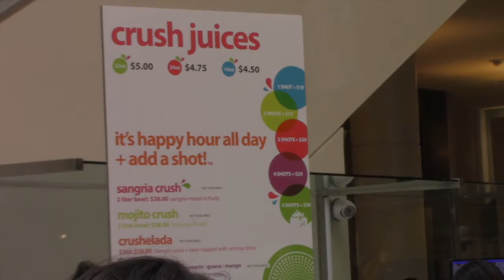green crush las vegas, nv review and yum!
Hey Guys!
Im back with a brand new Review! Green Crush here in vegas! So yummy and delicious I had to share! :) Hope you enjoy!

THANK YOU so much to any viewers please let me know what you think!

VEGAN MUKBANG (Meokbang), VEGAN RECIPIES, VEGAN FOOD REVIEWS, VEGAN Lifestyle. 먹방

I love to eat and talk so this will be a fun channel to create. I will be eating lots of different things to show how easy and fun eating VEGAN can be :) I have a special love for anything called or associated with SUPER FOODS lol